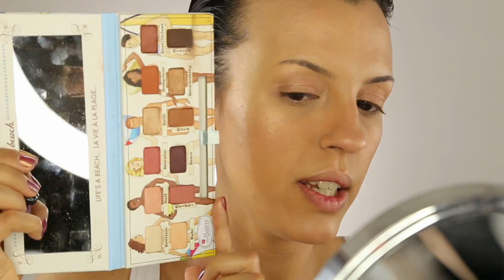TRUCCO LUMINOSO E FRESCO 💡💦 Sexy Glowy Summer Makeup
PRODUCTS I USED/ PRODOTTI UTILIZZATI

MULAC COSMETICS Nuovi Illuminanti "Glow Gasm", "Get Rich Quick", "Typical Verve", "Beamy Bronze".
ZOEVA Strobe Gel "Aureole"
PUROBIO COSMETICS Blush nr. 04
THEBALM Even Steven Foundation in Mid Medium,  TimeBalm Concealer in Medium, Scuba Water Resistant Mascara, The Nude beach Palette "Bold"
MAC COSMETICS ProLongWear Concealer NW20, Translucent Set Powder
MAKEUP GEEK Plush Creme "JetSetter", Foiled Lipgloss "Vip"

FOLLOW ME ☞

ABOUT ME ☞

Filming: CANON EOS 6D (LENSES 17-85 / 50mm / 85mm)
Background: Stoffe, prese nei negozi di stoffe XD Just fabrics grabbed in fabrics stores XD